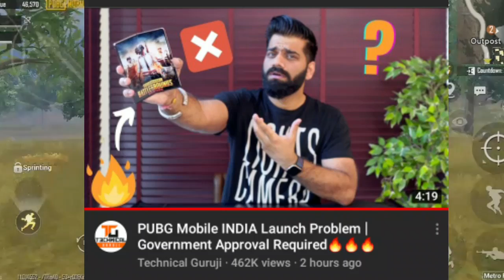PUBG Mobile INDIA Launch Problem | Government Approval Required🔥🔥🔥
Namaskaar Dosto is video mein maine aapse baat ki hai PUBG Mobile India ke baare mein aur yaha pe ek official announcement bhi ho chuka hai PUBG Mobile INDIA ke comeback ka. Abhi latest developments hai Indian Government ki taraf se jaha pe hum baat kar rahe hai Government approvals ke baare mein aur naye PUBG Mobile India ke comeback ki. Mujhe umeed hai ki aapko PUBG Mobile INDIA ka yeh video pasand aayegi.

PUBG INDIAN VERSION PLAY STORE PAR KAB AAYEGA | PUBG INDIA FIX RELEASE DATE | HOW TO DOWNLOAD PUBG INDIAN VERSION | PUBG KAB CHALU HOGA Hi friends! About this video :-   Namaskar dosto aaj ki video me main aapko Pubg mobile India ki fix release date batane wala hun pubg mobile India mein purani ID Wapas aaegi ya fir nahin aaygi pubg mobile India mein new changes hue hain aur vah kaisa Rahane wala hai aur pubg mobile India lite release date and pubg mobile India aaega ya fir nahin doston in 4 sawalon ke jawab is video mein hi dene wala hun isiliye is video ko dekhte rahiye and  Topic Cover PUBG INDIA कब वापस आएगा PUBG Indian Version 🔥 All Details | Pubg Mobile Launch Date | PUBG kab
aayega unban news PUBG Mobile INDIA Comeback - Official Announcement - New PUBG For INDIA

DISCLAMAER_

videos for is educational purposes only.copyright
Such as criticism comment news reporiting teaching.
Non-porfit educational or personal use tips the balance

Thinks For Waxing